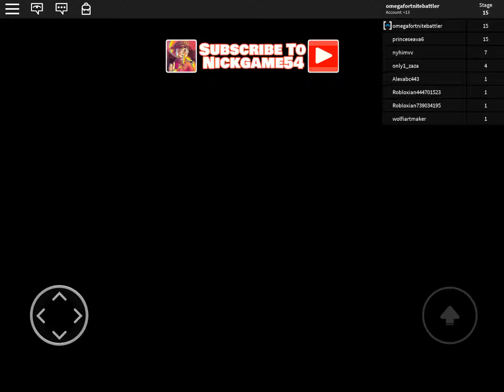ROBLOX escape the GYM obby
Only parkour